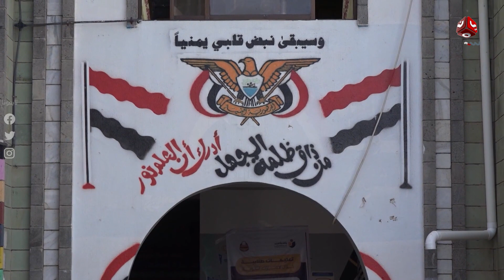اخر الاخبار | 15 - 05 - 2022 | تقدم هشام جابر | يمن شباب